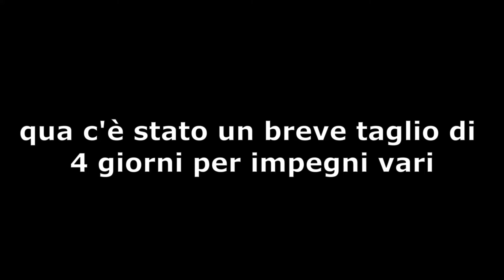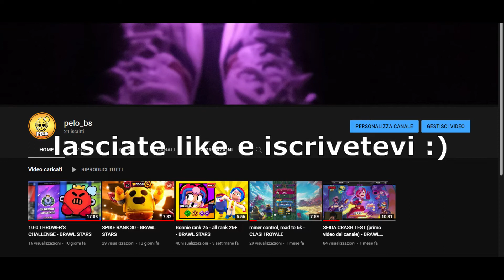48K - BRAWLSTARS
Finalmente raggiunte le 48k, -2000 al traguardo